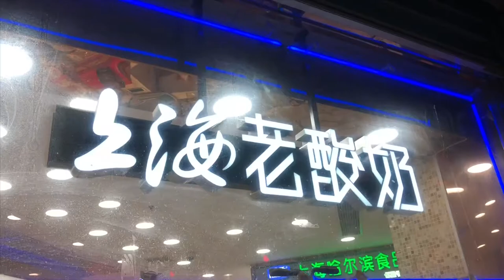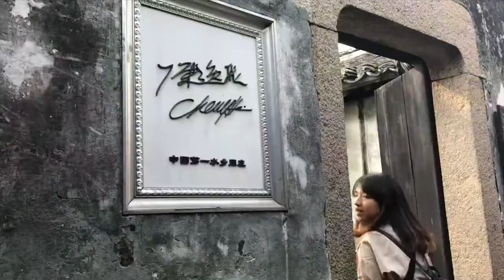Vlog | 上海移地教學